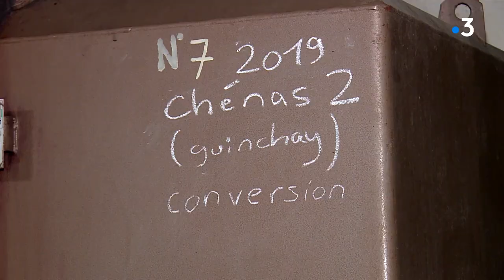Les producteurs du Beaujolais revendiquent l'AOC Bourgogne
Les nouvelles règles de l'AOC Bourgogne sont contestées devant le Conseil d'Etat par les producteurs du Beaujolais. Selon eux, l'arrêté pris par le ministère de l'Agriculture revient à les évincer de l'appellation.
Les explications de Michel Gillot.